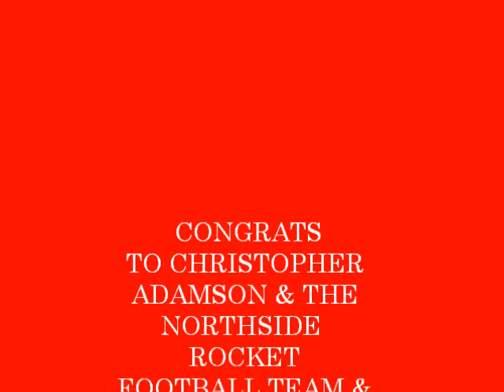THE MIC MICH SHOW - C-GENIUS NORTHSIDE ROCKET FOOTBALL -EPISODE 5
youth, football, mic mich, mizjes, PoNoMo1000  THE MIC MICH SHOW - C-GENIUS  NORTHSIDE ROCKET FOOTBALL -EPISODE 5